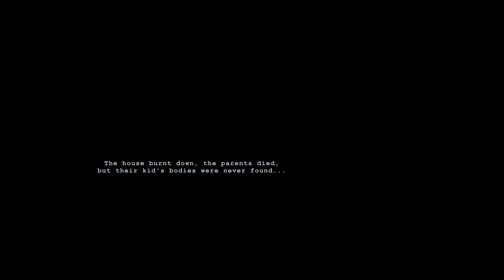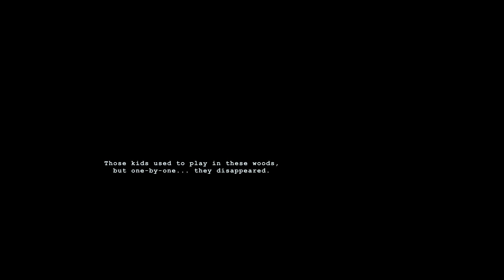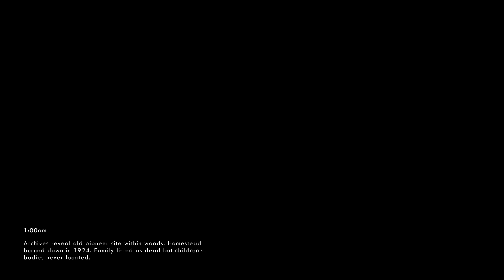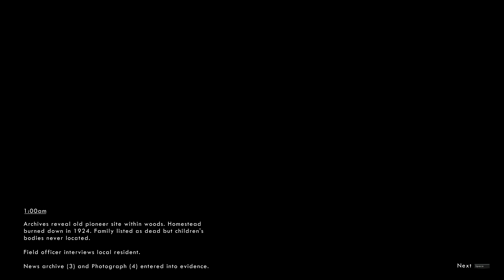WHERE AM I? | WICK EP 1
It turns out that teenagers are still very mean. At least this time I wasn't made to deliver a pizza to a haunted house. I just have to survive the night in haunted woods with maniacal, murderous, children